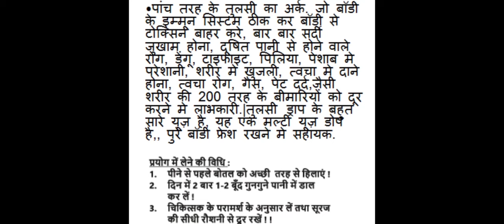Panch Tulsi Drop | पंच तुलसी | जानिए सही इस्तेमाल कैसे करें | Asclepius wellness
Panch Tulsi

giloy, tulsi, neem, skin, skinserelated, alrgical Asclepiuswellness, AWPL

If anybody can be work with us and our team, than contact👇
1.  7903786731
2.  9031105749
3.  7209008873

Our Direct selling id:-
1.  BD698B6
2.  1151E2D
3.  7F25597
4.   EEE5E28

Anant rai
Ravi mishra
Ranjit kumar
Dipti pandey